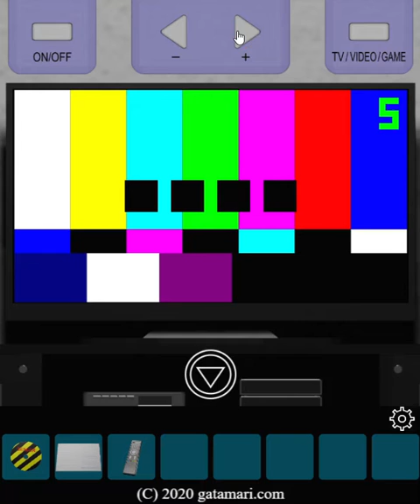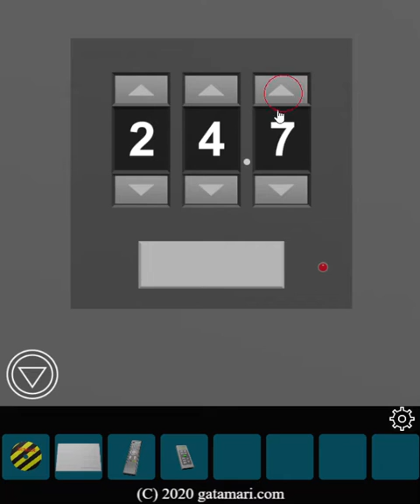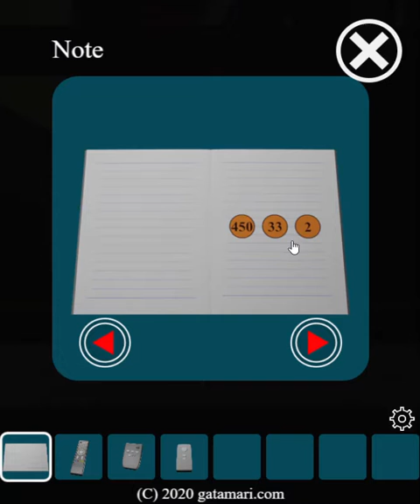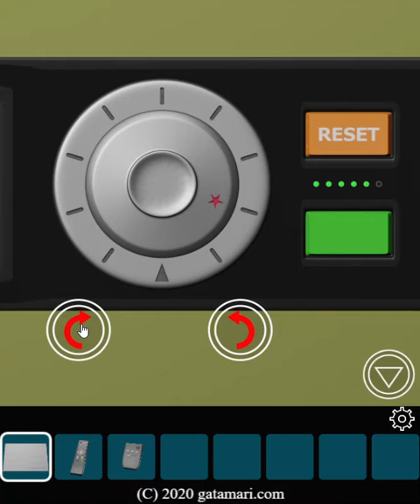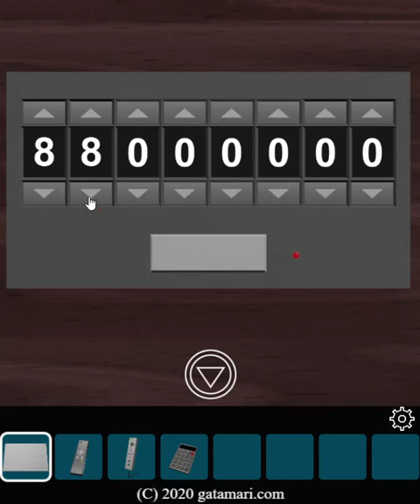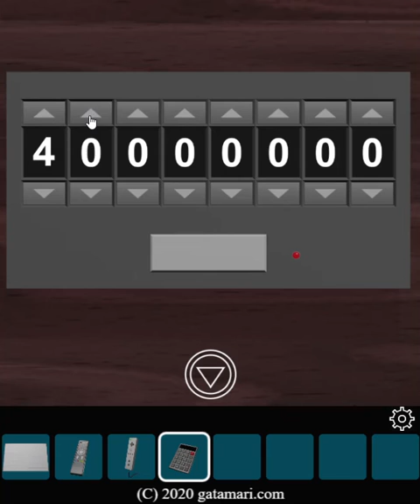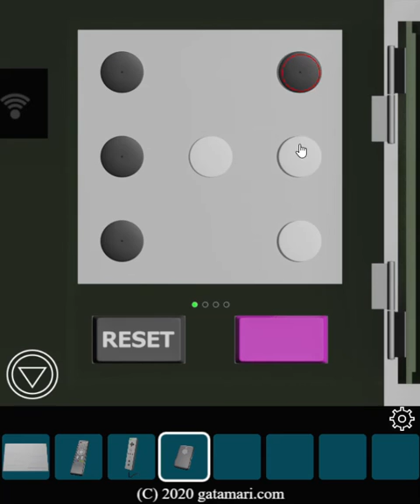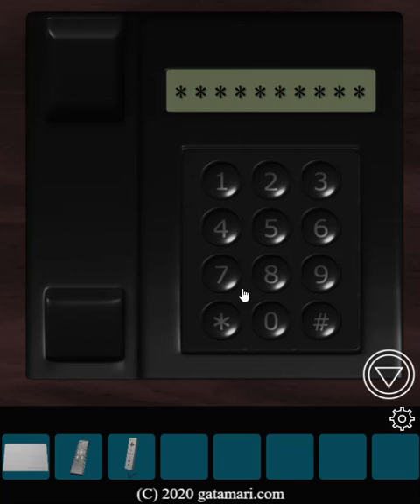[Gatamari] Remote CompleX (Both Ends with Clues) Walkthrough